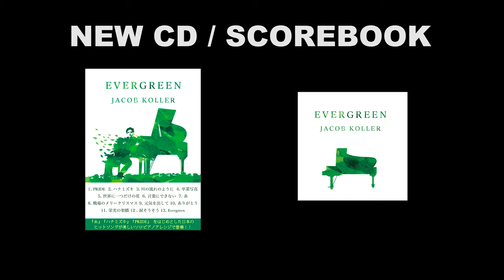Merry Christmas Mr. Lawrence | Ryuichi Sakamoto | Advanced Piano Cover by Jacob Koller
I made this video in Fukushima, Japan with my brother Ben. Fukushima has gotten a bad rap but it is one of the most beautiful places in Japan. This area is called Urabandai. I thought the scenery fit perfectly with this amazing song by Ryuichi Sakamoto. I hope you enjoy it

One of the songs in my book called Evergreen.

Credits
Song Title：Merry Christmas Mr Lawrence
Composer：Ryuichi Sakamoto
Arranged and played by Jacob Koller
Video by Ben Koller

Played and Recorded on a Yamaha C3 Grand Piano

Shot in one of the most beautiful areas in Japan in Fukushima Prefecture called Urabandai.
We shot on the grounds of this amazing hotel.

Thank you to Mr. Kanno for letting us shoot this video with his piano in the rain. After the video he had me sign this piano!

Thank you to Kent House for the clothes!